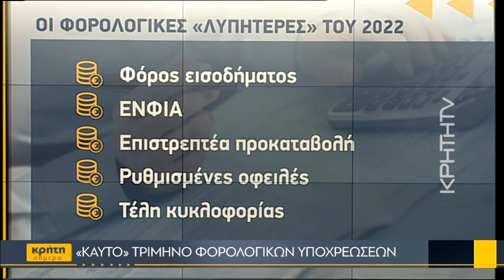Οι φορολογικές υποχρεώσεις των πολιτών μέχρι το τέλος του έτους